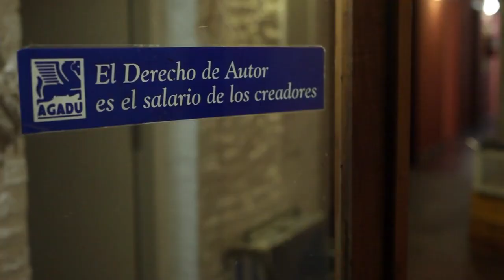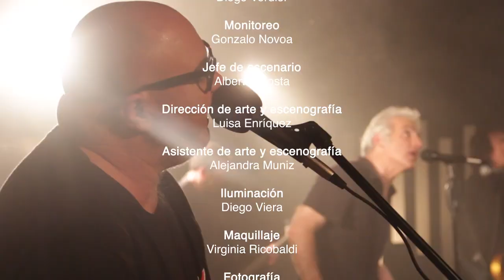BUITRES - Programa Completo (HD) // Autores En Vivo // Ciclo 8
rock uruguayo